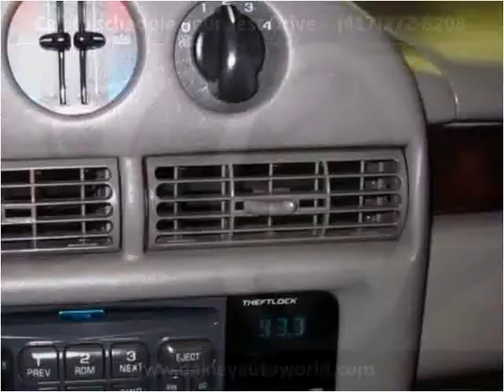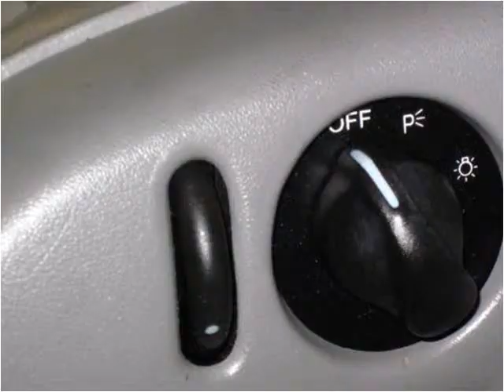1997 Chevrolet Lumina Used Cars Branson MO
This 1997 Chevrolet Lumina is available from Oakley Auto World.